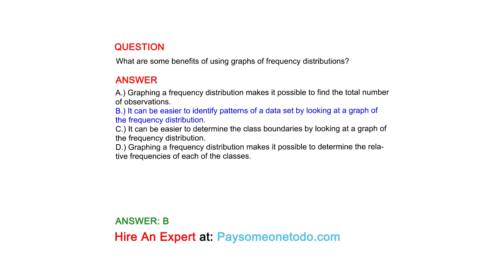What are some benefits of using graphs of frequency distributions?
QUESTION

ANSWER
A.) Graphing a frequency distribution makes it possible to find the total number of observations.
B.) It can be easier to identify patterns of a data set by looking at a graph of the frequency distribution.
C.) It can be easier to determine the class boundaries by looking at a graph of the frequency distribution.
D.) Graphing a frequency distribution makes it possible to determine the relative frequencies of each of the classes.